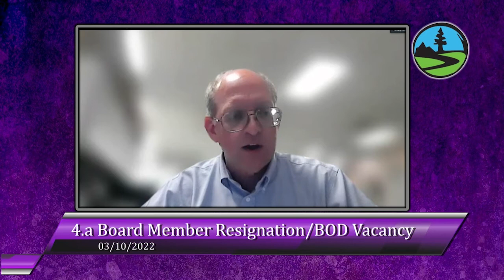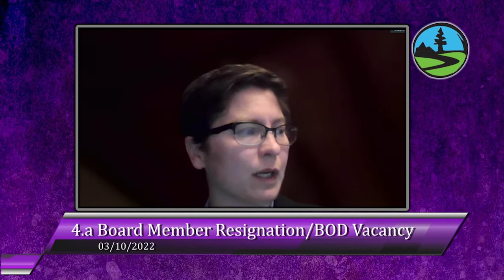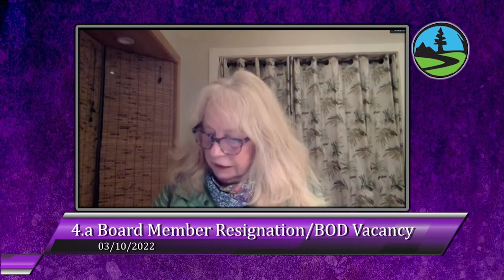San Lorenzo Valley Water District 03/10/22